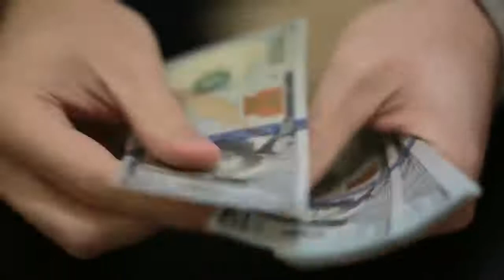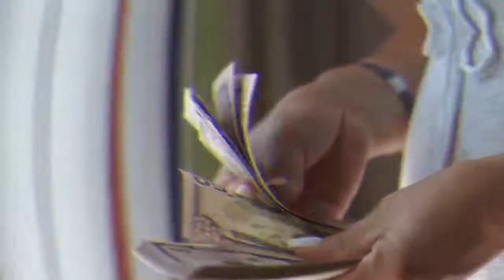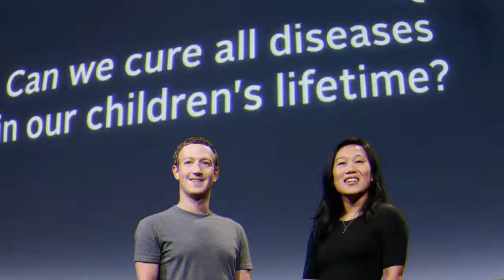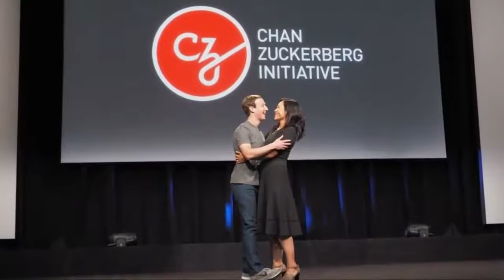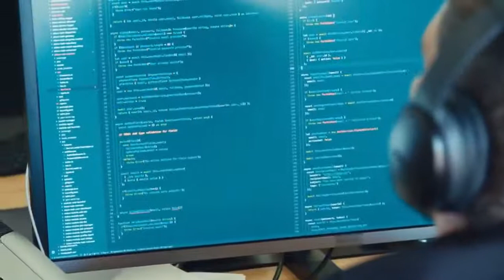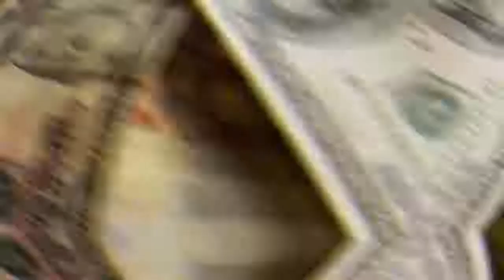Mark Zuckerberg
How is the life of milionares Mark Zuckerberg?